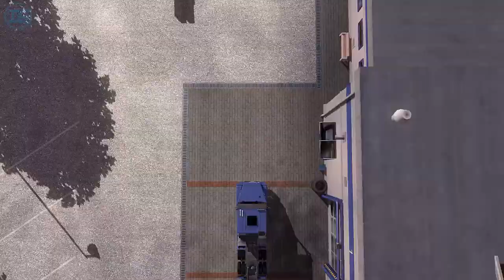Euro Truck Simulator 2 - Scania 112h no mapa EAA 1.9 - (+Download)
Créditos:
Veículo:
Frank Douglas
Mapa:
Equipe EAA

De aquele like + favorito maroto e compartilhe para dar aquela moral pro canal ;)